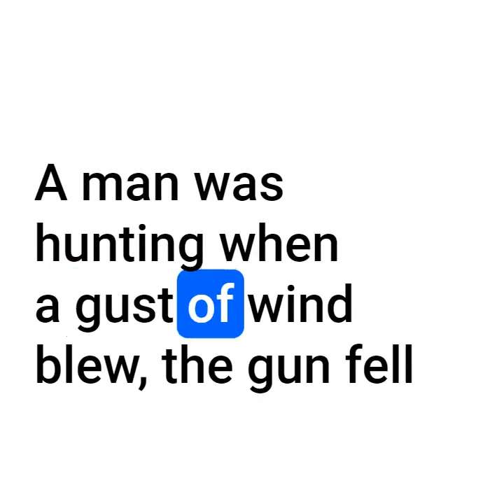A man was hunting when a gust of wind blew, the gun fell over..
This video is presenting "funny jokes to tell your friends" topic information but we   try to cover the   subjects:
-jokes to tell your friends at school
-jokes to tell your friends to make them laugh

On the web you can find a lot of info about 'funny jokes to tell your friends' but let's be sincere ... A video is worth thousands of words, and also it's much easier to obtain the details that you searched after. That's why we produced this YouTube video regarding funny jokes to tell your friends subject as well as 'jokes to tell your friends at school'
So you would like to find out more about funny jokes to tell your friends, I did too and here is the video that I created around this topic.
Funny jokes to tell your friends interested me so I did some research and uploaded this to YT .

What do you think? Do you Desire to discover more about us and what we need to offer? We are looking forward to hearing from you today!

 on your mobile phone or at your computer system, you can share your own playlists or ones produced by other creators.

I actually hope you found this video useful, thanks a lot for viewing.